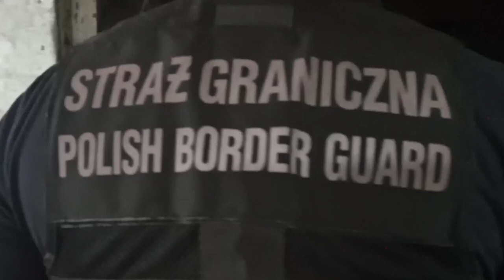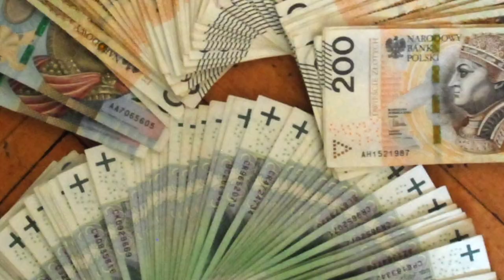Kolejny nielegalny biznes udaremniony przez KaOSG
Akty oskarżenia przeciwko 34 osobom zajmującym się nielegalną produkcją i wprowadzeniem na rynek wyrobów tytoniowych i alkoholu. Straty Skarbu Państwa wyniosły około 20 milionów złotych.

Placówka Straży Granicznej w Krakowie-Balicach oraz Placówka Straży Granicznej w Krakowie we współpracy z Prokuraturą Okręgową w Krakowie i Centralnym Biurem Śledczym Policji ujawniły działalność dwóch powiązanych ze sobą grup przestępczych zajmujących się produkcją oraz wprowadzaniem na rynek nielegalnych wyrobów akcyzowych.

W dwóch śledztwach prowadzonych pod nadzorem prokuratora z 2 Wydziału do Spraw Przestępczości Gospodarczej Prokuratury Okręgowej w Krakowie, zarzuty usłyszało łącznie 34 osoby. Szacuje się, że w wyniku przestępczej działalności Skarb Państwa stracił ok 20 milionów złotych.

Nielegalny proceder prowadzony był na terenie Krakowa, Bochni, Niepołomic oraz mniejszych miejscowości powiatu krakowskiego, wielickiego, bocheńskiego oraz sanockiego.

Grupa przestępcza działała według określonego schematu ze szczegółowo przyjętym podziałem ról. Zajmowała się skupem, magazynowaniem i wytwarzaniem wyrobów tytoniowych, które następnie sprzedawała. Nielegalny surowiec, w postaci liści tytoniu, przetwarzany w ramach przestępczej działalności, sprowadzany był do Polski z Niemiec
i Czech. Członkowie grupy zajmowali się również obrotem alkoholem etylowym oraz papierosami bez polskich znaków akcyzy skarbowej.

Do pierwszych zatrzymań w sprawie doszło w styczniu 2018 roku. Zlikwidowana została wtedy nielegalna krajalnia tytoniu. W trakcie czynności służbowych zabezpieczono linię produkcyjną oraz nielegalny towar w postaci: 600 kg suszu tytoniowego, 1 tony krajanki tytoniowej oraz 15 tysięcy paczek papierosów bez polskich znaków akcyzy skarbowej.

Trzech oskarżonych mężczyzn, na wniosek Prokuratury Okręgowej w Krakowie,  zostało w toku śledztwa tymczasowo aresztowanych. Wobec 20 osób zastosowano środek zapobiegawczy w postaci zakazu opuszczania kraju. Na kwotę blisko 230 tysięcy złotych opiewały poręczenia majątkowe zastosowane w stosunku do 18 osób.

Ponadto w trakcie przeprowadzanych realizacji funkcjonariusze Straży Granicznej zabezpieczyli w gotówce 160 tys. zł, 1100 Euro oraz 200 USD. Na poczet przyszłych kar zajęte zostały również środki pieniężne zgromadzone na rachunkach bankowych w kwocie blisko
4 miliony złotych. Ponadto ustanowiona została hipoteka przymusowa na nieruchomościach należących do oskarżonych w wysokości 700 tys. zł. W ramach zabezpieczenia skonfiskowany został również samochód osobowy o wartości 28 tys. złotych.

Członkowie grupy działali z bardzo dużą determinacją . Swój nielegalny biznes ukrywali pod przykrywką prowadzenia zakładu meblowego. Często zmieniali miejsca prowadzenia nielegalnej działalności, aby zmylić organy ścigania. Posiadali również swój specjalny slang, którym porozumiewali się na odległość. Z przestępczej działalności uczynili swoje podstawowe źródło dochodu.

Wyroby tytoniowe były składowane i wytwarzane w bardzo złych warunkach sanitarnych, a nielegalna linia produkcyjna złożona została z półprofesjonalnych urządzeń. Jeden z mężczyzn obsługujących maszynę do cięcia tytoniu stracił palec, jednak uraz ten nie przeszkodził mu w powrocie do nielegalnego procederu.

W zakresie wątku w którym śledztwo prowadzono we współpracy z Wydziałem do Zwalczania Zorganizowanej Przestępczości Ekonomicznej Zarządu w Krakowie Centralnego Biura Śledczego Policji w dniu 10 stycznia 2019 r. skierowano akt oskarżenia przeciwko
5 mężczyznom. Prawomocnym wyrokiem z dnia 28 września 2020 Sąd Okręgowy w Krakowie skazał oskarżonych na kary wieloletniego pozbawienia wolności, w tym trzech spośród nich, których rola w przestępczym procederze była wiodąca, na kary pozbawienia wolności bez warunkowego zawieszenia jej wykonania.

W zakresie wątku śledztwa prowadzonego przez Placówkę Straży Granicznej Kraków - Balice, a następnie przez Placówkę Straży Granicznej w Krakowie w dniu 30 czerwca 2022 roku skierowany został do Sądu Okręgowego w Krakowie, sporządzony przez prokuratora, kilkusetstronicowy akt oskarżenia przeciwko 29 osobom w wieku od 31 do 75 lat. Sprawcy nielegalnego procederu to głównie Polacy, z którymi współpracował jeden obywatel Ukrainy.

Wszystkim osobom objętym tym aktem oskarżenia, zarzucono popełnienie przestępstw skarbowych. Dodatkowo 11 osobom zarzuca się udział w zorganizowanej grupie przestępczej, za co grozi kara do 5 lat pozbawienia wolności.